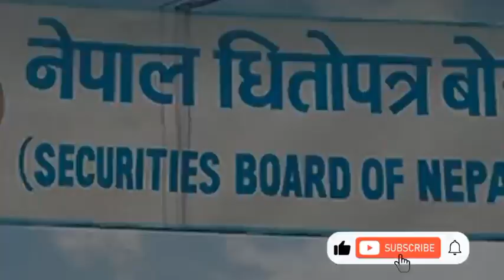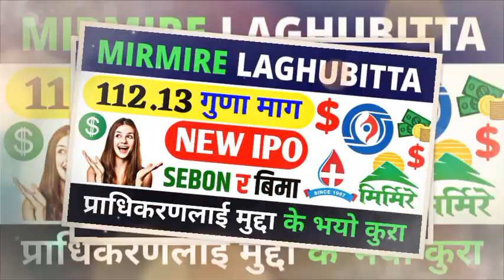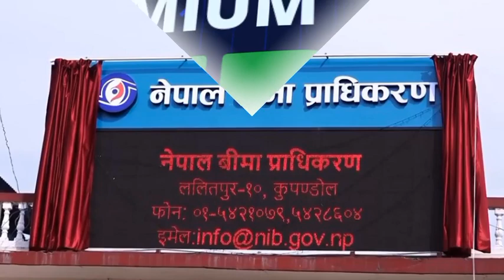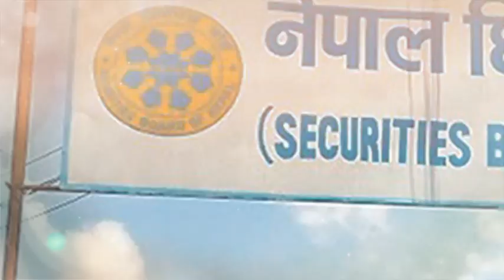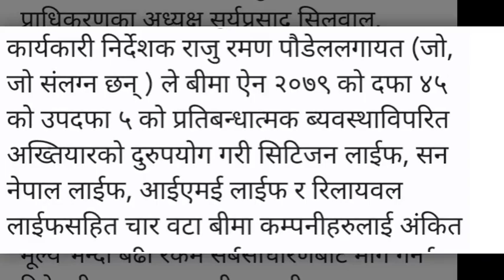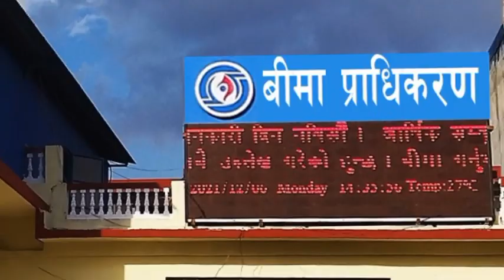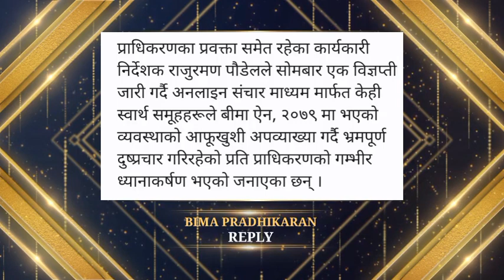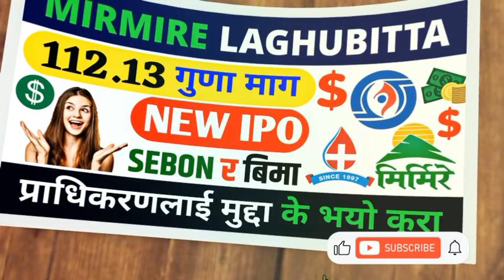बिमा प्राधिकरण र SEBON लाई पर्यो उजुरी, अब Premium IPO के होला | Mirmire Laghubitta Bittiya Sanstha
mirmire laghubitta bittiya sanstha
upcoming ipo in nepal
mirmire laghubitta bittiya sanstha fpo
mirmire laghubitta fpo
new ipo update
nr official
mirmire fpo
mathillo mailung khola hydropower ipo result
chirkhuwa hydropower ipo
ipo results